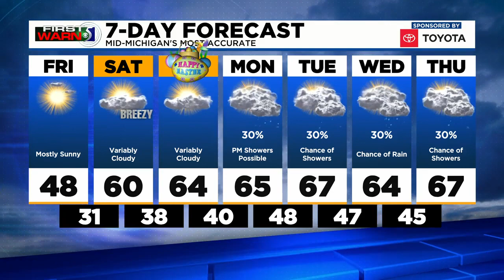First Warn 5 - Friday afternoon, April 2